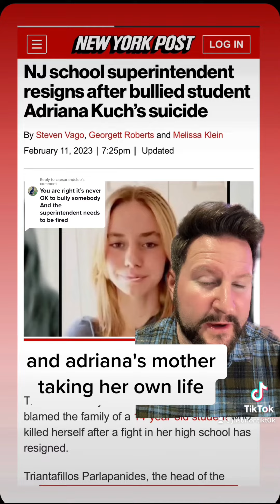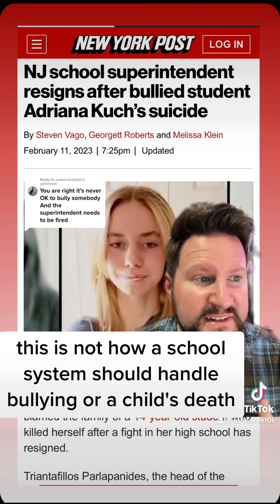Superintendent resigns after blaming bullies students suicide on her father.